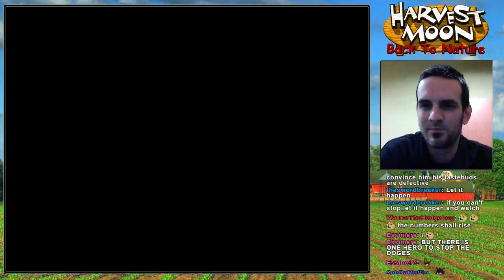DyingCamel Plays: Harvest Moon: Back to Nature: Episode 16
100% playthrough! Human/Grape Abomination Army shall fall!